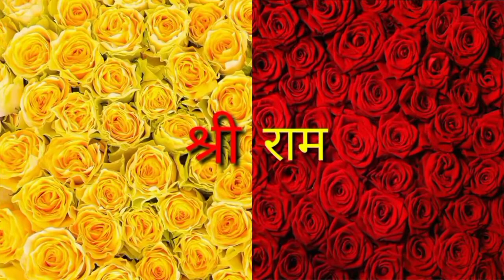धार्मिक भावनाओ के आरोप में सांसद नवनीत राणा और उनके पति हुए गिरफ्तार